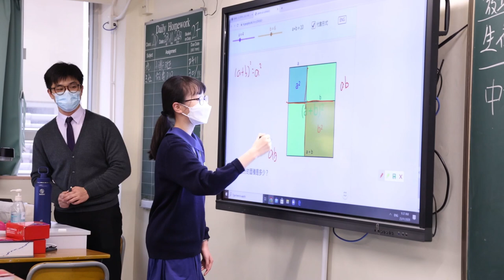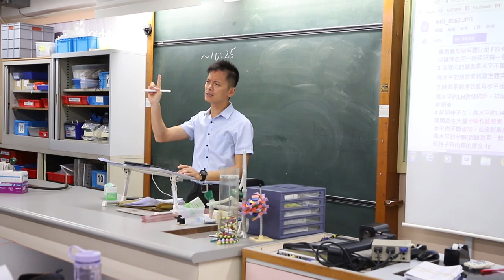福建中學 (小西灣) 校園生活片